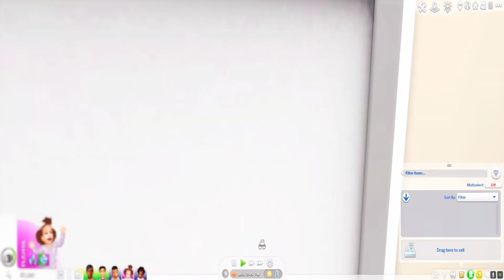100 Baby Challenge: Episode 23 | Sims 4 LP 🍼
In this video, Emi bakes some brownies for a client and care for the babies 🍼

Reshade | Hot Coco Preset by Coco + my little twist